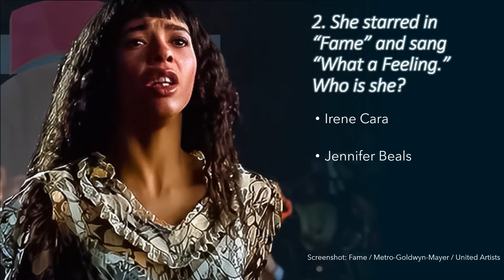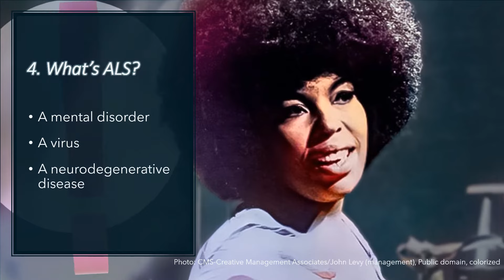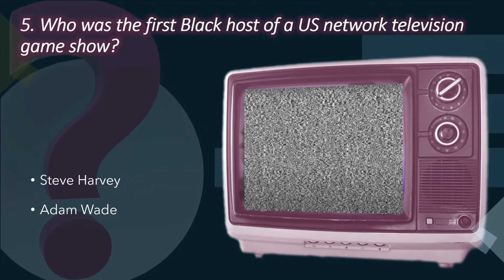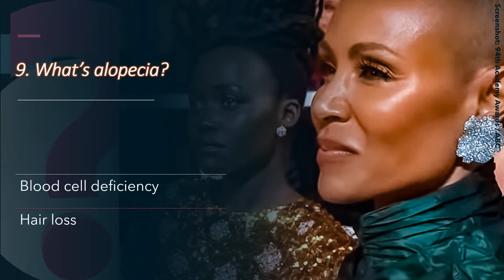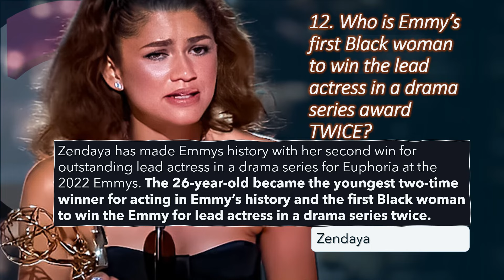Black Pop Culture Quiz 2023 | Black Pop Culture Trivia | Black History Month 2023 | HowSmart.net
Celebrate Black History Month with 12 Black pop culture multiple-choice questions and answers from the past year.

Take a news trivia quiz at HowSmart.net